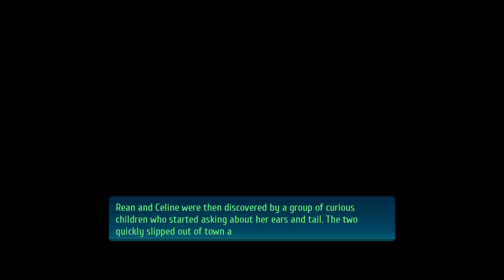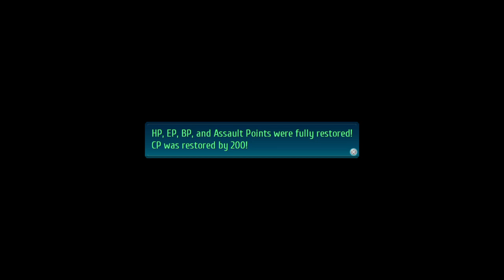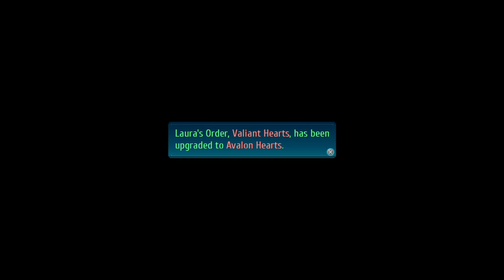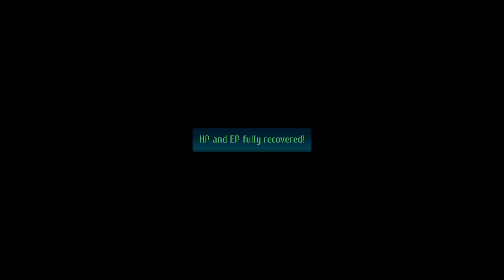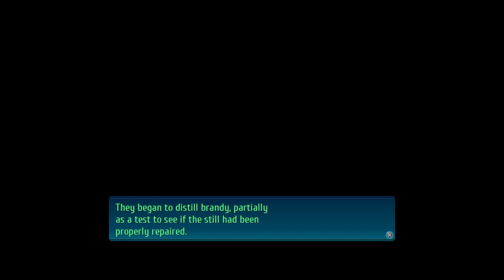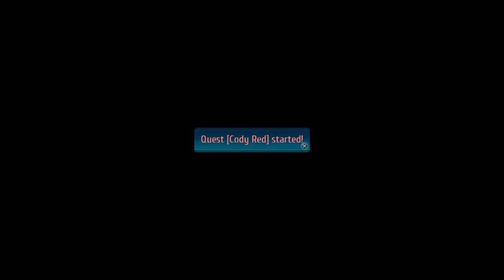Legend of Heroes Trails of Cold Steel IV- Hardest(Nightmare) Complete Story no Newgame+ Stuff Part13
Trying to s rank all chapters in nightmare without stuff from newgame+ as a challenge and for the platinum trophy
timestamps here (spoilerfree as possible):
August 22th (merkabah events story n stuff) starts @ 00:00:15
rean/altina trial chest 13 against iglute garmr starts @ 00:11:17
ash bonding event starts @ 00:17:43
celine bonding event starts @ 00:22:22
kurt pom-pom party & vintage masters starts @ 00:29:12
alisa bonding event starts @ 00:46:11
angelica vintage masters starts @ 00:52:09
eryn bath scene (with angelica) starts @ 01:10:50
optional cryptid boss agaragion starts @ 01:21:24
osgiliath basin cleanup(chests and monsterdata) continues @ 01:33:33
sara/fie trial chest 17 against jeweled ohr/zahr/pahr starts @ 01:55:19
laura/emma trial chest 16 against adamantine bison starts @ 02:06:20
rean/elliot/machias/sara trial chest 5 against rainbow drome starts @ 02:14:04
ash/kurt/emma/sara trial chest 14 against starts crabandit starts @ 02:26:39
west lamare getting bike in exercise camp @ 02:35:39
quest vs boss 1x scyllamarme and 4x nastilus starts @ 02:38:56
sara bonding event starts @ 02:50:14
old lamara road edel page and offer superb dishes starts @ 02:59:00
alster talking with villagers starts @ 03:01:29
quest: brandy recognition starts @ 03:05:21
arriving at raquel and talking to villagers and buying some stuff starts @ 03:18:40
offer unique dishes to ismelda @ 03:22:39
quest cody red starts @ 03:31:59

Catch me @ daily to see me live finishing this awesome RPG in nightmare difficulty.